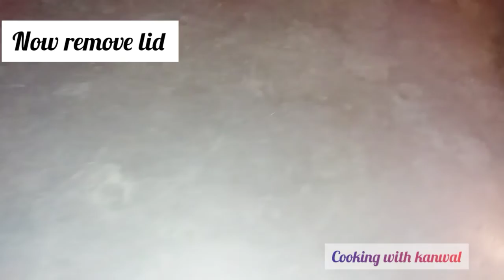Chicken Tikka Pizza Recipe | The Best Homemade Pizza You'll Ever Eat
Asalam u alaikum Friends!
Welcome to     @cookingwithkanwal297     channel
Today i am gonna telling you the recipe of How To Make Chicken Tikka Pizza Recipe | The Best Homemade Pizza You'll Ever Eat |  @cookingwithkanwal297
it is so easy n quick recipe...
i hope you like it sooo much...
snackvideo
likee
Thanks!